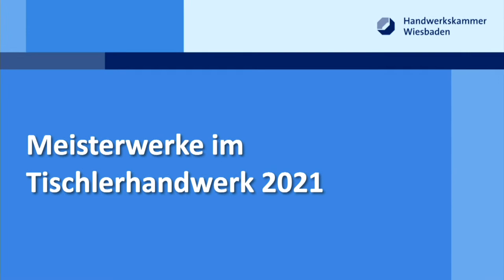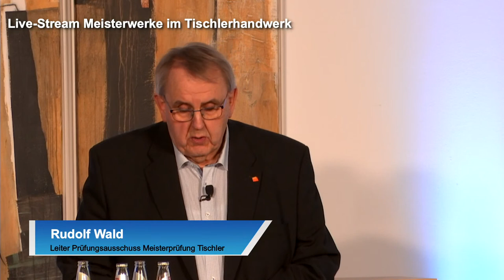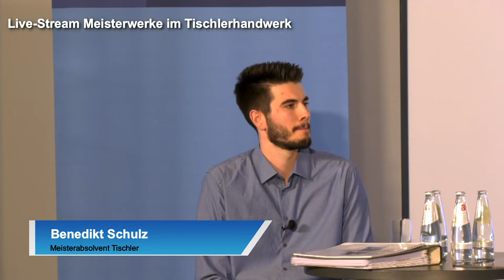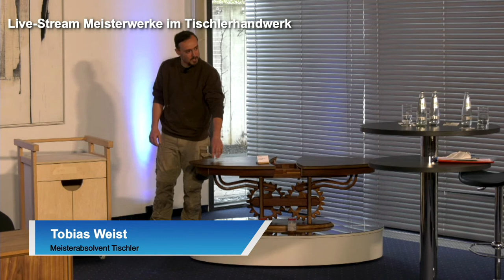Meisterwerke im Tischlerhandwerk 2021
Live Stream der Meisterwerke im Tischlerhandwerk.